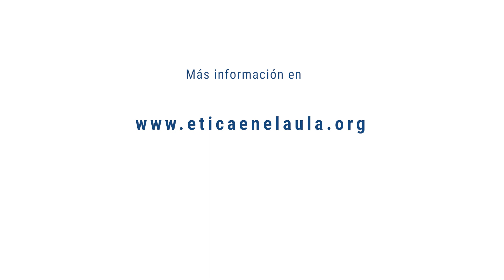Material didáctico de ética animal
Quinto y último vídeo de la serie de cinco vídeos tutoriales del programa formativo para docentes de Educación Primaria, Secundaria y Bachillerato.

Esta serie de tutoriales forman parte del proyecto educativo “Ética animal en las aulas” que ha sido creado para proporcionar a docentes y otras personas vinculadas a la educación, recursos que les permitan formarse en cuestiones de ética animal y disponer de herramientas prácticas para educar en el conocimiento de los animales, en su respeto y en su consideración

Este programa formativo puede ser de gran utilidad para implementar en diversas áreas del currículo tales como Ética y Filosofía, Ciencias Sociales, Biología y Geología, así como al ámbito de la tutoría, entre otras.

El programa ha sido dirigido por Pilar Badía, Diego J. Hernández, ambos docentes y miembros de Aula Animal, y por Olaia Freiría, coordinadora general de la Fundación Ética Animal.

“Ética animal en las aulas” es un proyecto educativo elaborado de forma conjunta por la Universidad de Santiago de Compostela y la Fundación Ética Animal, con la colaboración de Aula Animal y el apoyo del Ministerio de Derechos Sociales, Consumo y Agenda 2030.